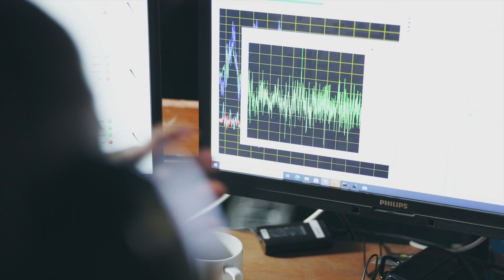Celebrating 30 years of offshore wind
The offshore wind era is upon us. Thanks to three decades of hard-earned progress by industry and governmental leaders, 2020 marked a milestone when renewable energy overtook fossil fuels for the first time as the main electricity source in the European Union. For 30 years, offshore wind has been DHI’s passion. Because it’s much more than meeting climate targets. It’s about the future of the next generation. So, whether the ocean is your home, work or play place, celebrate this with us.

Special thanks to Ørsted, Equinor, Stiesdal, RWE, Shell, TEPCO and COWI/Arkitema for permission to include their footages in this video.